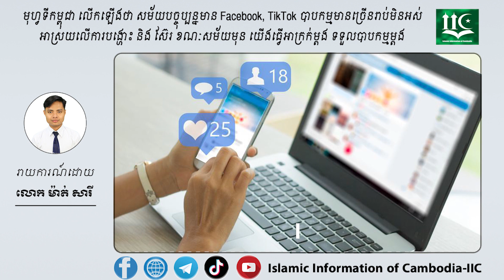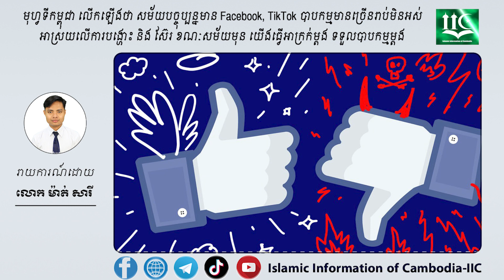សម័យបច្ចុប្បន្នមាន Facebook, TikTok បាបកម្មមានច្រើនរាប់មិនអស់ អាស្រ័យលើការបង្ហោះ និង Share